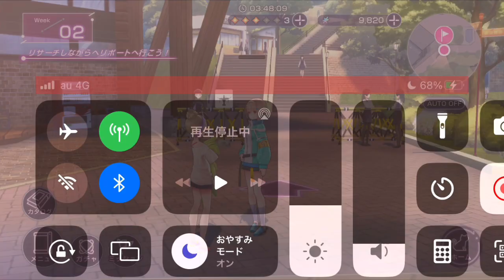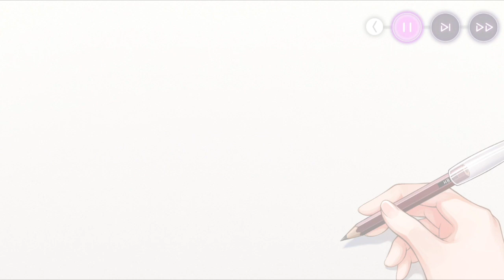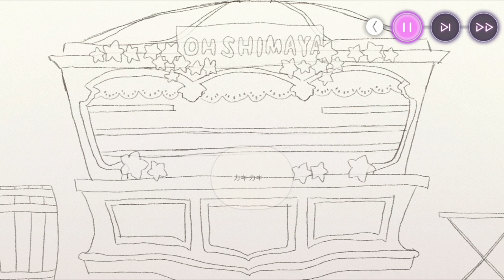大島屋物語｜Week 02【ヘブバン攻略】ヘブンバーンズレッド(Heaven Burns Red)プレイ動画